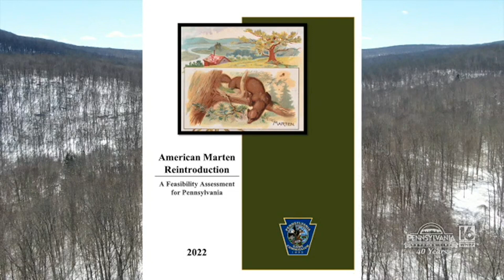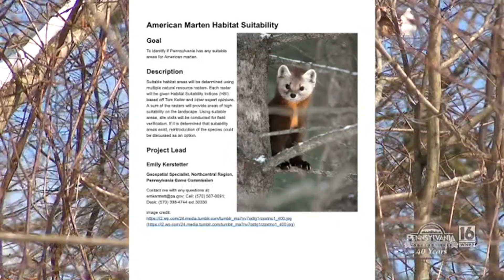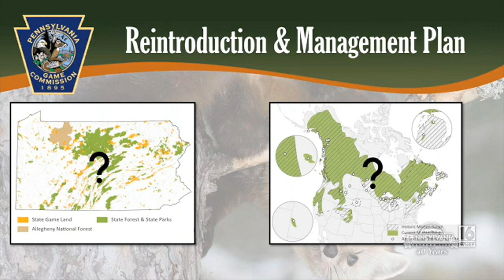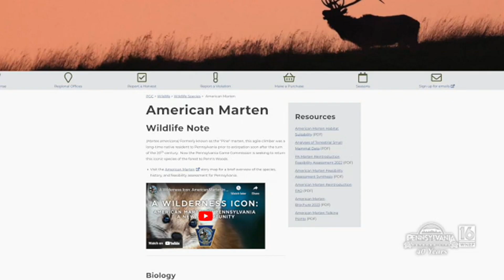American Marten Reintroduction Plan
Will Pennsylvania see the return of the American Marten?